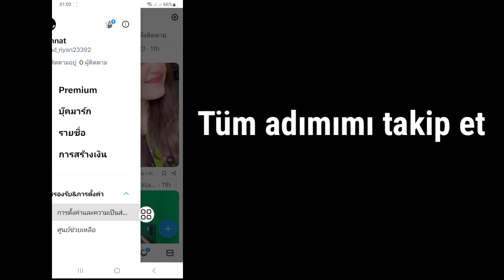Twitter (X) Hesabınızı Özel Hale Getirme (2024)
Sizlere Twitter (X) Hesabınızı Nasıl Gizli Hale Getireceğinizi göstereceğim.  Bu videoyu izleyin ve Twitter (X) Hesabınızı Nasıl Özel Hale Getireceğinizi öğrenin.

 Twitter (X) Hesabınızı Nasıl Özel Hale Getirirsiniz?
 Lütfen ekrandaki tüm Adım talimatlarımı izleyin.